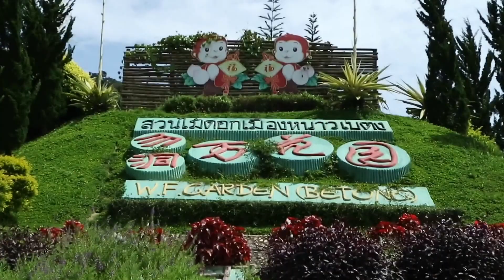Winter flowers garden, the most famous destination of Betong, Thailand